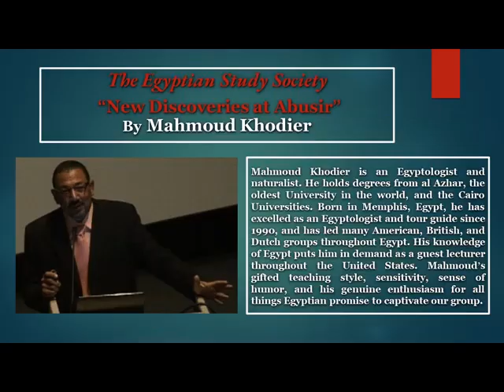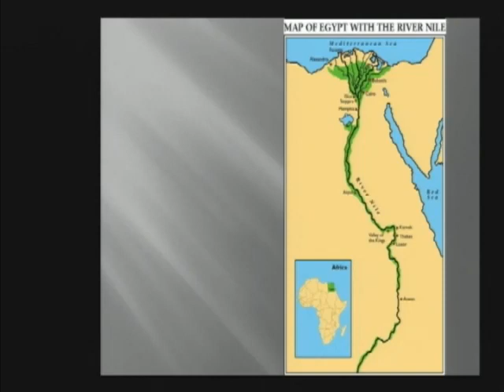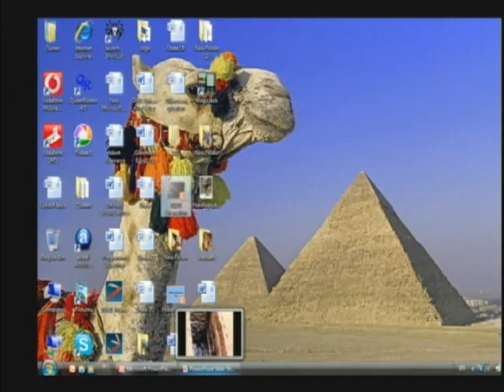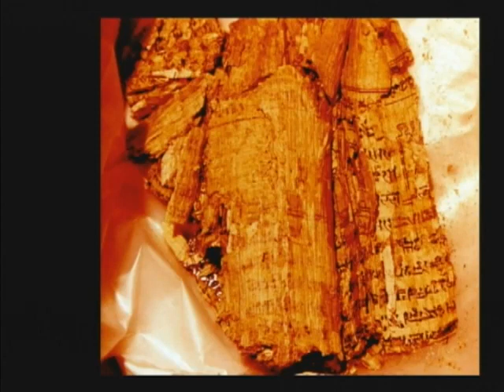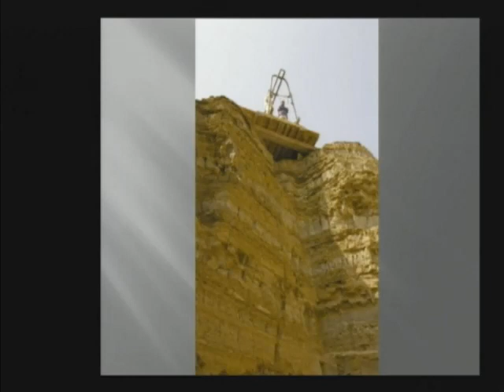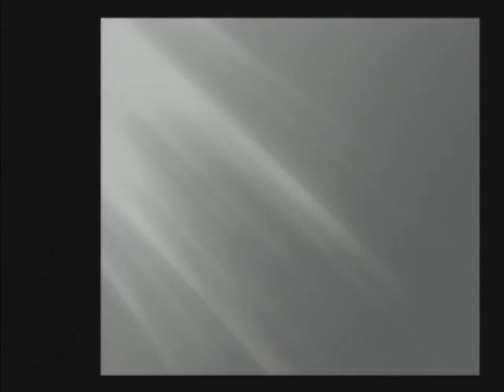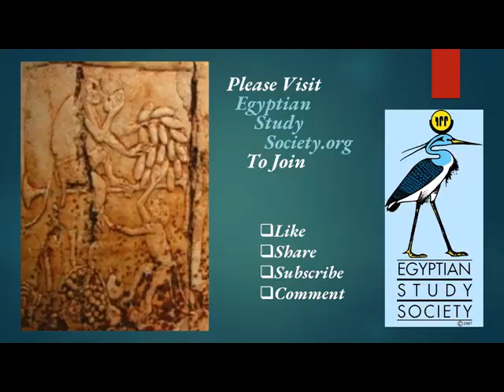New Discoveries at Abusir by Mahmoud Khodier July 2007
The journey of the new discovery of a sealed tomb.  From the removal of the material covering the tomb to the dangers of excavation to the thrill of opening the sarcophagus.  See the process of the archaeology to the public reveal of an undisturbed tomb.
Mahmoud Khodier is an Egyptologist and naturalist. He holds degrees from al Azhar, the oldest University in the world, and the Cairo Universities. Born in Memphis, Egypt, he has excelled as an Egyptologist and tour guide since 1990, and has led many American, British, and Dutch groups throughout Egypt. His knowledge of Egypt puts him in demand as a guest lecturer throughout the United States. Mahmoudʼs gifted teaching style, sensitivity, sense of humor, and his genuine enthusiasm for all things Egyptian promise to captivate our group.